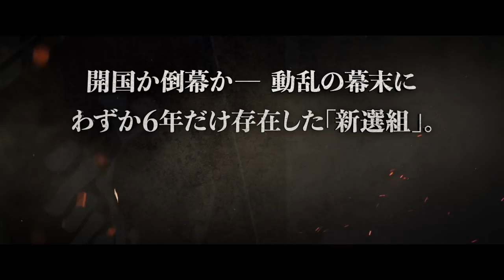Baragaki: Unbroken Samurai (Moeyo ken) theatrical trailer - Masato Harada-directed jidaigeki